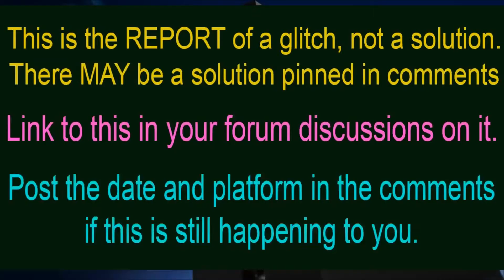FLYING PIGGY - Floating Pet Glitch ESO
LINKS BELOW Variety Gaming Channel
LOAD "SPAZZYCHALK" ,8 ,1

40 YouTube.com/Spazzychalk
50 Twitter.com/Spazzychalk

90
100 goto 10

OG Original Gamester with 4+ Decades of variety gaming & pop culture experience crammed into 1 lifelong gamer since the industry began from PC to quarter arcade machines to Commodore & Atari to now.

I publish new YouTube content daily and Twitch live-stream a huge variety all day every day, playing nearly everything I can get my hands on. Most videos are Let's Play, Unboxing Impressions, highlight  reels, how-to guides and in-depth looks into glitches to help game developers to improve their games. I also run a screenshot archive on Facebook with hundreds of thousands of images.

Esoteric theosophist, gangster rap & classic rock connoisseur and non-Billboard adventurer of most genres, former 20yr 757 DJ, a name in high-end photography, a1 screw short of a screw, a complete towel sometimes... just another variation of normal.

The Elder Scrolls Online: Tamriel Unlimited_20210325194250